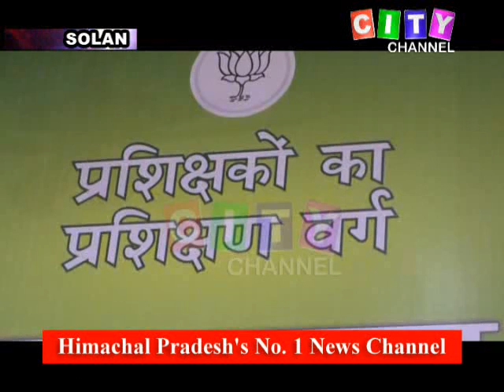Solan BJP Workshop 24 February 2021